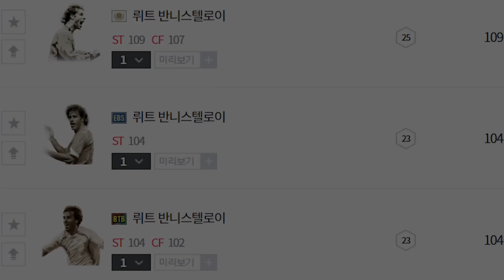피파4 반니스텔루이는 헤딩을 잘 따줄까?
신규 아이콘이 너무 써보고 싶었는데
마침 반니스텔루이 리뷰가 들어왔다.

기존엔 헤딩 위주로 리뷰하려했던게 아니였는데,,
가장 잘 어울리는 득점 루트를 찾다보니 헤더 난이도가 쉬웠다..

침투도 가능하고, 헤더도 가능하지만
개인적으론 달릴때 터치가 길다던가, 턴 동작이 아쉬운 선수..

감성과 그동안의 약발3을 생각하면 확실히 쓸만한 카드..!

Luke Bergs - Golden State of Mind (Official Video)